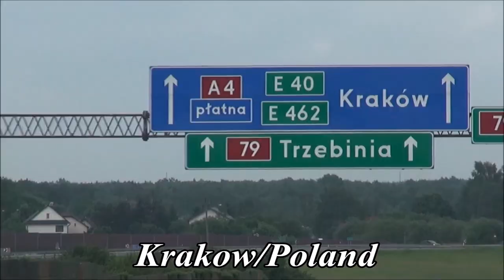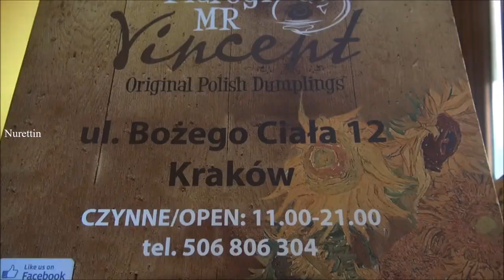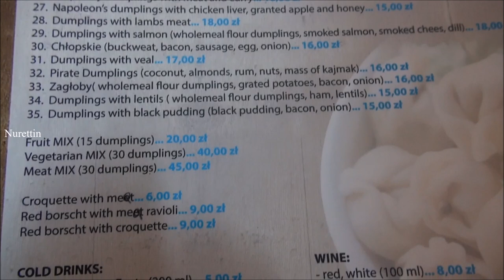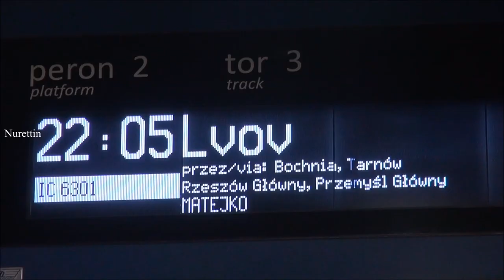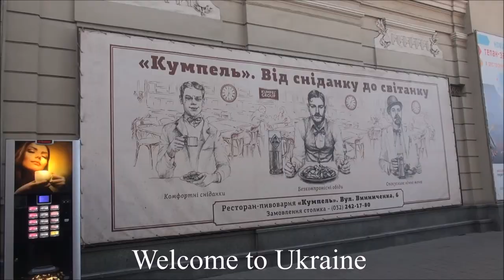Poland/Kraków to Ukraine Part 24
Jewish Kazimierz:
Kazimierz is a historical district of Kraków and Kraków Old Town, Poland. Since its inception in the fourteenth century to the early nineteenth century, Kazimierz was an independent city, a royal city of the Crown of the Polish Kingdom, located south of Kraków Old Town and separated by a branch of the Vistula river. For many centuries, Kazimierz was a place of coexistence and interpenetration of Christian and Jewish cultures, its north-eastern part of the district was historic Jewish, whose Jewish inhabitants were forcibly relocated in 1941 by the German occupying forces into the Krakow ghetto just across the river in Podgórze. Today Kazimierz is one of the major tourist attractions of Krakow and an important center of cultural life of the city.The boundaries of Kazimierz are defined by an old island in the Vistula river. The northern branch of the river (Stara Wisła – Old Vistula) was filled-in at the end of the 19th century during the partitions of Poland and made into an extension of ul. Stradomska Street connecting Kazimierz district with Kraków Old Town.
Jews had played an important role in the Kraków regional economy since the end of the 13th century, granted the freedom of worship, trade and travel by Bolesław the Pious in his General Charter of Jewish Liberties issued already in 1264. The Jewish community in Kraków had lived undisturbed alongside their Christian neighbours under the protective King Kazimierz III, the last king of the Piast dynasty. Nevertheless, in early 15th century pressured by the Synod of Constance some dogmatic clergy began to push for less official tolerance. Accusations of blood libel by a fanatic priest in Kraków led to riots against the Jews in 1407 even though the royal guard hastened to the rescue.
As part of the re-founding of the Kraków university, starting in 1400, the Academy began to buy out buildings in the Old Town. Some Jews moved to the area around modern Plac Szczepański.The oldest synagogue building standing in Poland was built in Kazimierz at around that time, either in 1407 or 1492 (the date varies with several sources). It is an Orthodox fortress synagogue called the Old Synagogue. In 1494 a disastrous fire destroyed a large part of Kraków. In 1495 the Polish king Jan I Olbracht transferred the Jews from the ravaged Old Town to the Bawół district of Kazimierz. The Jewish Qahal petitioned the Kazimierz town council for the right to build its own interior walls, cutting across the western end of the older defensive walls in 1553. Due to the growth of the community and influx of Jews from Bohemia, the walls were expanded again in 1608. Later requests to expand the walls were turned down as redundant.
The area between the walls was known as the Oppidum Judaeorum, the Jewish City, which represented only about one fifth of the geographical area of Kazimierz, but nearly half of its inhabitants. The Oppidum became the main spiritual and cultural centre of Polish Jewry, hosting many of Poland’s finest Jewish scholars, artists and craftsmen. Among its famous inhabitants were the Talmudist Moses Isserles, the Kabbalist Natan Szpiro, and the royal physician Shmuel bar Meshulam.Wikipedia